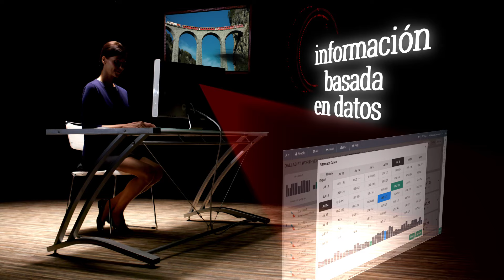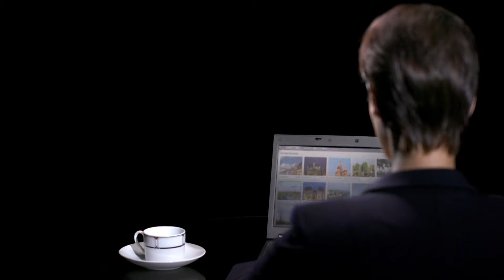El Nuevo Sabre Red Workspace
Crea experiencias, no itinerarios